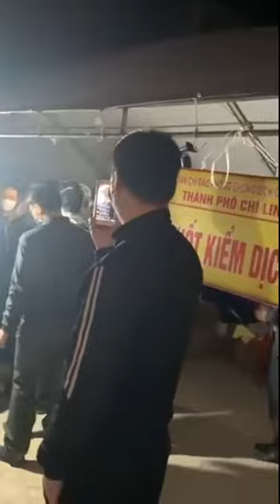TRỰC TIẾP Phó Thủ Tướng Vũ Đức Đam về vùng Chí Linh Hải Dương trong đêm động viên nhân dân an tâm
TRỰC TIẾP Phó Thủ Tướng Vũ Đức Đam về vùng Chí Linh Hải Dương động viên nhân dân an tâm